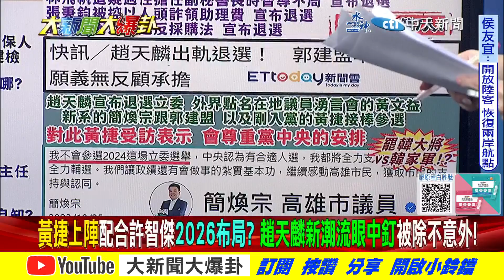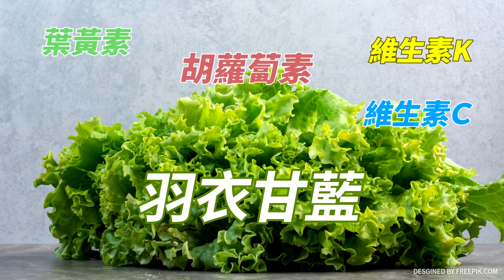【大新聞大爆卦】 點黃捷"當刺客"接棒摩天麟?新系吃相難看!高雄山雨欲來? 精華版2 20231025 @大新聞大爆卦HotNewsTalk​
《精彩回顧》
【大新聞大爆卦】趙天麟"吻陸妹"實踐韓國瑜愛情摩天輪政見!以身殉國學大陸鵬抗中工作"親中"生活?侯友宜不堅持當副的退一步 柯文哲回不能"你包贏"但"沒破局"繼續拖? 20231024 @CtiNews
【大新聞大爆卦】最新!民調出爐 非綠狂贏"非常恐怖"早就合了?朱.柯10/26共推內閣方案美嗆不支持獨立 賴只能"一陣沉默"?看影片別留言 大側翼時代來臨! 20231023 @HotNewsTalk
【週末大爆卦】韓國瑜喊"需要大家力量"呼喚韓粉助侯!蔣萬安掌北市兵符殲綠雙引擎啟動!盧秀燕中捷藍線怒轟中央"卡我沒關係別卡台中人"!賴神模仿蔡英文以為就能贏? 20231022@HotNewsTalk
【週末大爆卦】韓爆侯上選出最佳閣揆暗藏?三子打倒賴騙子!綠側翼敗事下架賴?賴2個月丟250萬票?蔡壁如爆柯盼藍白合!侯柯密會藏殺賴招?吃賴便當要1萬綠流一滴油夠嬤活十年?20231021@CtiTv
【大新聞大爆卦】韓國瑜挺馬文君對民進黨下戰書!侯朱曝柯邀約密會政黨輪替!藍白快合別把船開成鐵達尼!陳鳳馨籲先放手的就是贏家!周玉蔻讚賴神是100分的產品!網回:X話界?20231020@CtiTv

大新聞大爆卦 周一至周五14:00-16:00
週末大爆卦 周六、周日14:00-16:00